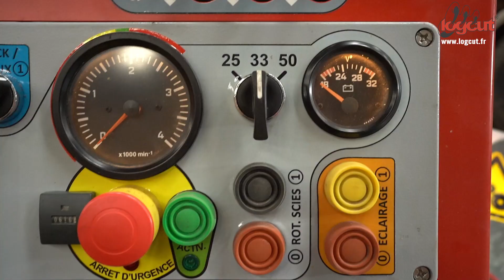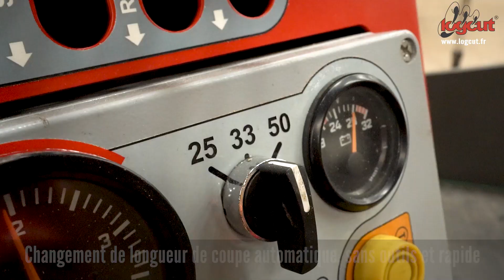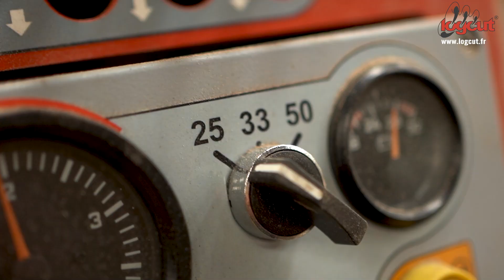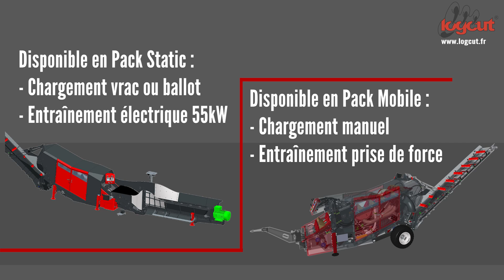LOGCUT MCS40 - Pack Profit - Français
SCIE A BUCHES ULTRA RAPIDE - PACK PROFIT A CHARGEMENT A LA GRUE GRAPPIN
Coupe tandem à 3 scies circulaires haute puissance
Mise en référence de coupe automatique.
Configuration 25, 33 ou 50 cm. Changement de configuration en 30s
Vitesse de coupe identique quelque soit la configuration.
Plus de 25 stères par heure en 25, 33 ou 50cm
Capacité de coupe en quartiers 380 x 265 mm, rondins Ø265
Entraînement PDF 80cv minimum, 110cv recommandé
Essieu relevable, béquilles hydrauliques et barre d'attelage
Tapis d'évacuation :
- grille de nettoyage des bûches (cribleur)
- escamotable et orientable hydrauliquement
Chargement à la grue grappin en vrac ou en ballot

PACK STATIC Disponible avec entraînement par moteur électrique 55kW